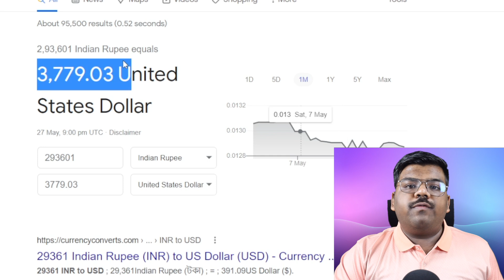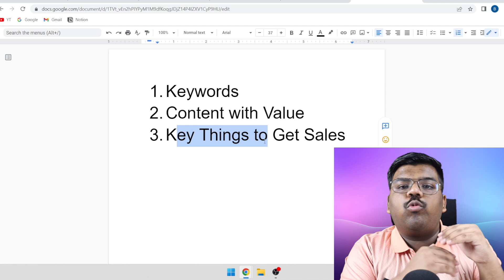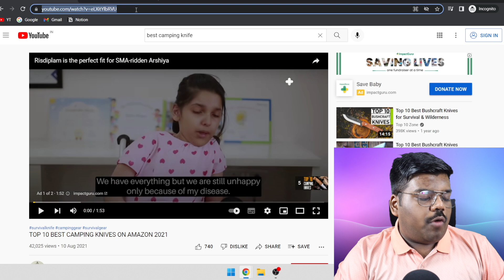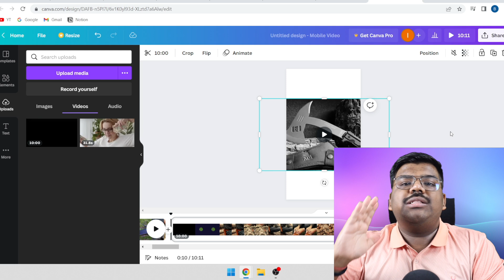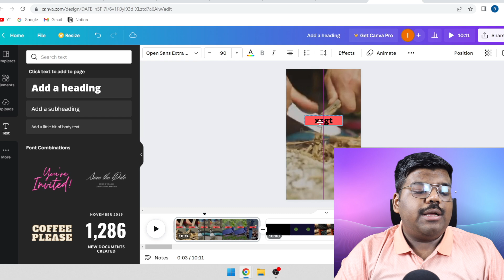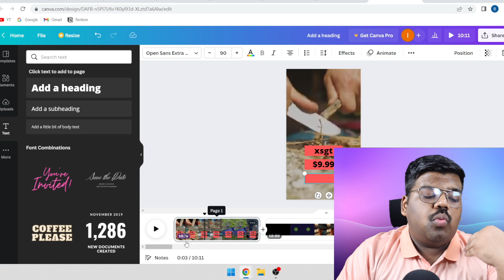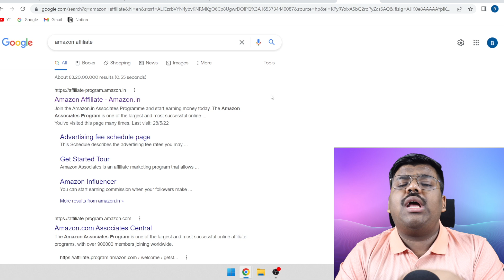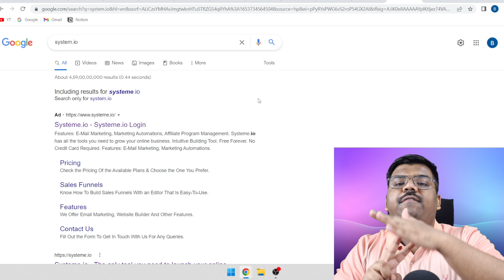Copy & Paste This To Earn $5000 Per Month On Youtube Shorts (Step By Step Tutorial)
✅How I Earn 7 Figures Monthly As A 23 Year Old Boy

Name of Owner – Mr. Taresh Singhania